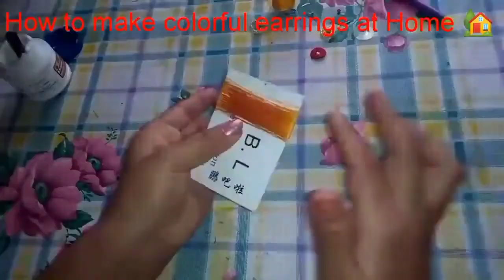How To Make Beautiful Earrings At Home With Waste Materials/Five In One Earrings Easy Tutorial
Hello 👋 and Namaste🙏🙏🙏 friends,
Welcome🤗 to my channel "ॐ Learning School" today we are going to make New & Designer Earrings By Using Old Materials. You can make it as a giFt in Birthday or any other lovely day. Please Watch the Video till to end.

ॐLearningSchool#SharwanSpecialearringsCraftidea#lovelyearringsidea#reusecraft#recyclingideas

 How to Make Silk Thread Earrings at home/How To Make Colour Ful Earrings With Thread/beautiful Earrings Idea/Reuse Craft Idea/Thread Easy Craft / Easy make designer Earrings by using old useless things/How to make designer silk thread Earings/How to make silk Thread Fancy Earrings /१०  मिनेटमा नै नयां र डीजाईनर , झुम्का बनाउनुहोस्/Easy way to re-use wastage/ Easy way to make Earrings at home/Simple and easy way to make new earrings/घरमा नै रहेका पुरानो सामानको प्रयोगले १० मिनेटमा डीजाईनर झुम्काहरु बनाउनुहोस्।

 l hope you all like this video and you will try to make this At Home. If you have any  suggestions please drop your valuable comment to let us know.

 New Videos is posted every MONDAY & THURSDAY

StaySafe# Healthy # Happy 🌹🌹🌹🌹🌹🌹🌹🌹

With Love ऊँ Learning School💞💞💞💞💞💕💕💕

Note:

ॐ Learning School is Authorised to upload this Video. Using of this Video on other Channels without prior permission will be strictly Prohibited.

Instagram: satti@parajuli plz follow me for any Questions.